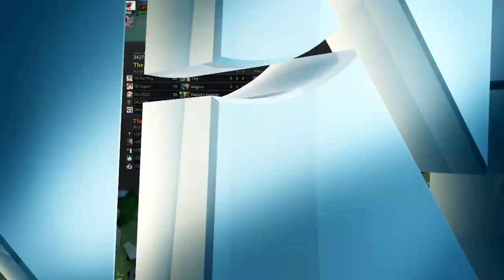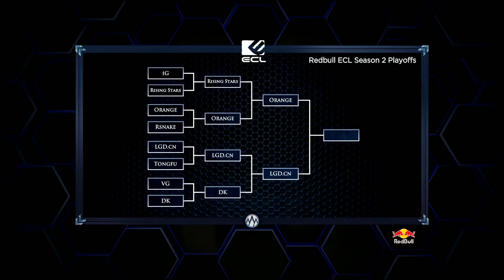DK vs LGD.cn - Game 3 (RedBull ECL - Semi-Final)